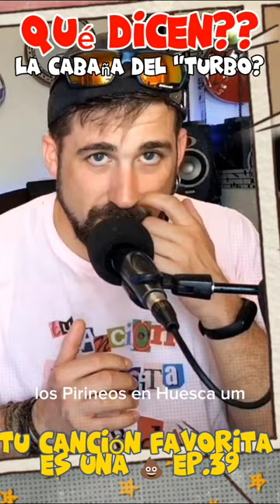😳Qué dicen los Celtas Cortos??😳